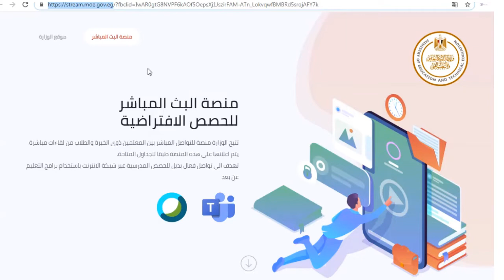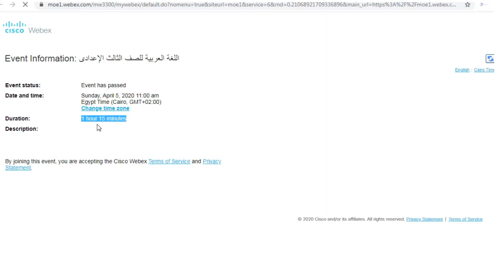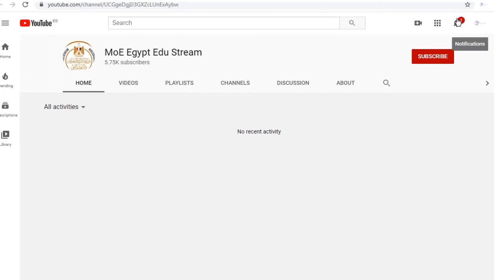منصة البث المباشر للحصص الافتراضية لجميع المراحل